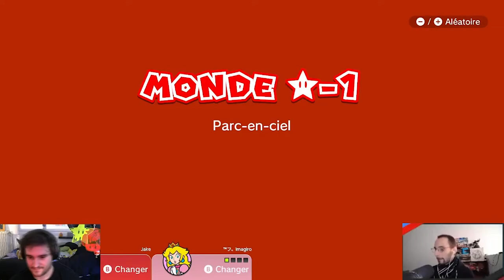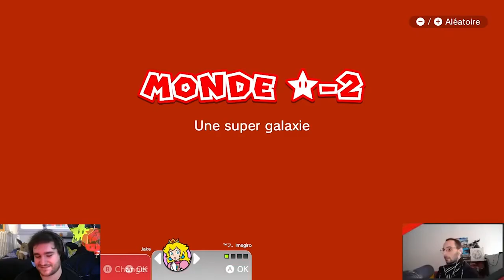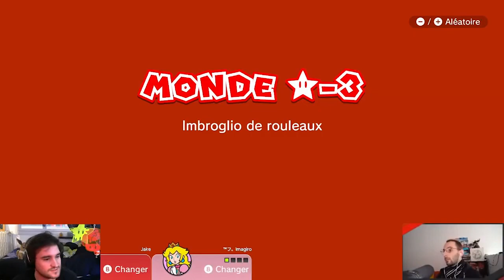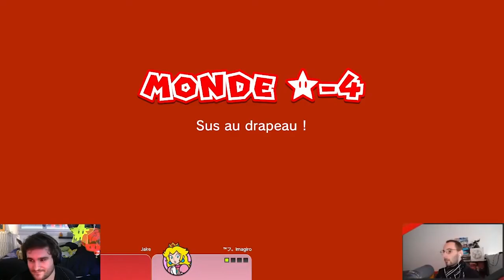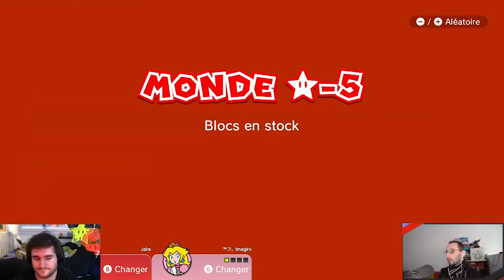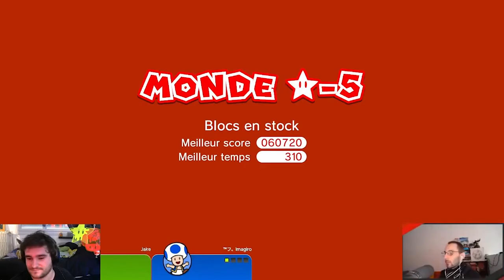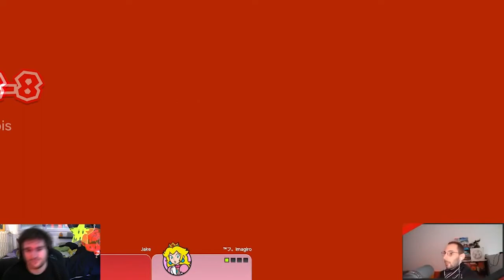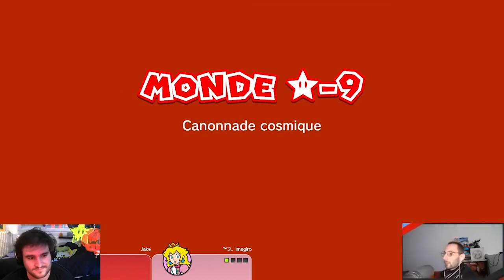Super Mario 3D World - 09 - Monde Etoile